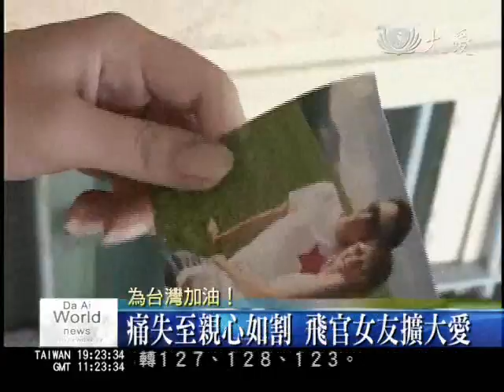莫拉克慈濟大愛電視DaAiTV_化心痛為行動 珍惜當下無私付出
七月十五號，澎湖發生空軍罹難事件，造成兩位飛官不幸罹難，其中26歲的黃挺瑜，即將和女友吳穎辰訂婚，失去摯愛的親人，小穎傷痛不已，但經過一個月又四天的今天，終於明白要讓挺瑜走的無憾不牽掛，就是要讓自己活得更好，於是小穎今天帶著她和挺瑜的合照，和慈濟志工一起走進災區，為受災的鄉親打掃家園。

吳穎辰 和 記者：「我有帶挺瑜的照片，(為什麼想帶在身上？)因為我想跟他一起努力。」

艷陽下，帶著黃挺瑜留下的帽子，小穎努力剷除污泥，也剷除心中的痛和遺憾。

吳穎辰：「能夠膚慰已逝的人，你想要安他的在天之靈或是讓他沒有遺憾的話，活著的人，最重要的是，你要連他的份一起活下去，而且你只有讓他的犧牲，變成一種奉獻的時候，他的犧牲才會值得。」

失去家園和失去親人一樣痛，但失去卻讓人更懂珍惜，小穎將對挺瑜無盡的愛和思念，轉化成 讓生命向上的力量。

吳穎辰：「漸漸開始珍惜自己的生命，我開始發現，為什麼他們會說，你有愛就不死，你有心就無懼，當你懂得奉獻 ，你就無怨，當你開始珍惜，你就無悔。」

不敢說已經完全堅強，但嘗試去尋找另外一種生命的意義，因為再執著失去，只會讓人更難以呼吸，瘦小身軀沾滿污泥，小穎展開笑靨，用行動證明自己會活的更好，會足以讓人驕傲。

大愛新聞 江玉萍 王昭中 屏東報導